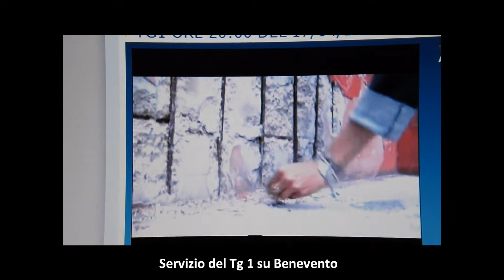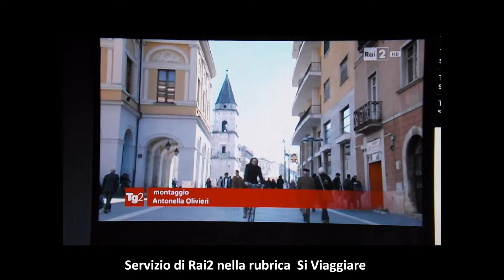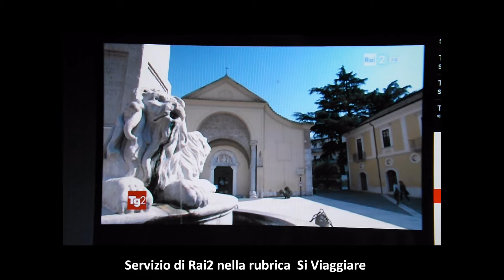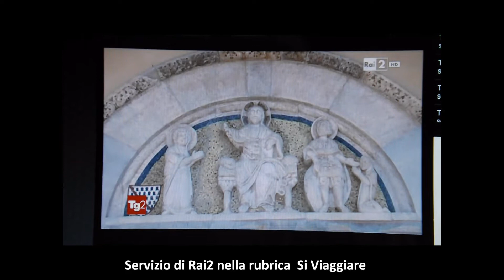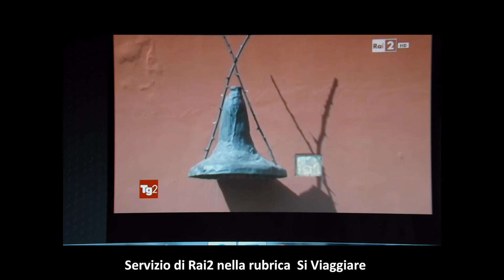filmati Rai su Benevento